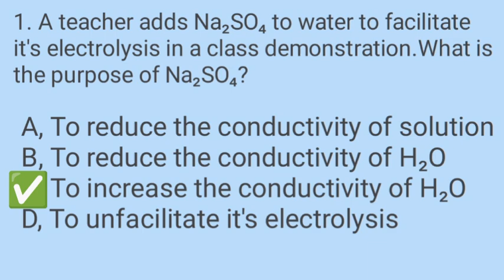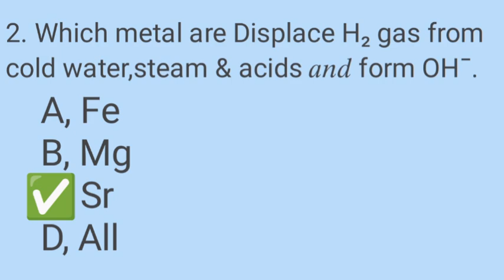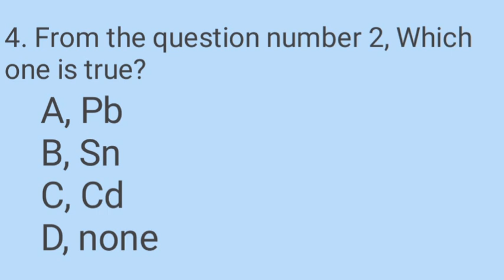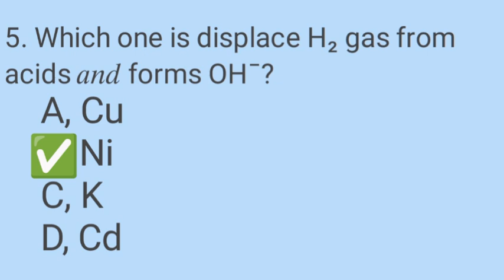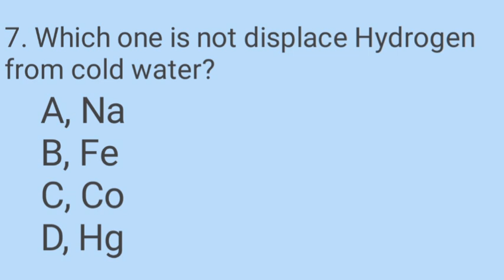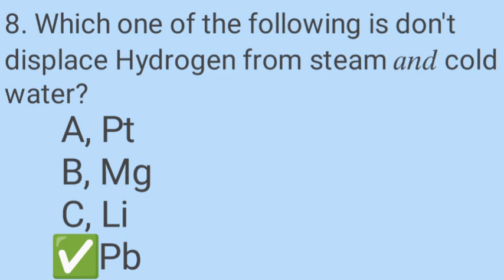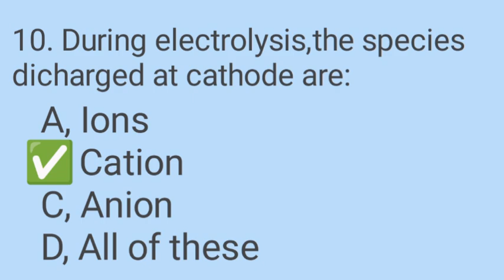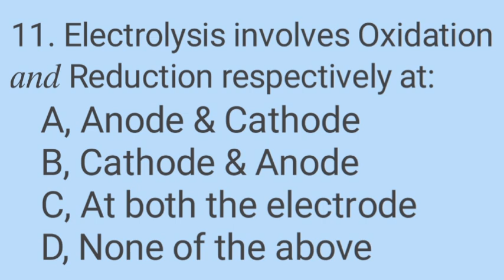Electrochemistry, Try from 10/10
ይህ ቻነል 💯ጥያቄዎችንና የተለያዩ worksheet, PDF📖,quiz, assignments... የሚያቀርብ ነው።
በተጨማሪም YOUTUBE ላይ 🔴𝙞𝙢𝙖𝙜𝙞𝙣𝙚 𝙩𝙪𝙗𝙚 𝚜𝚞𝚋𝚜𝚛𝚒𝚋𝚎 በማድረግ ቤተሰብ ይሁኑ‼️assignments